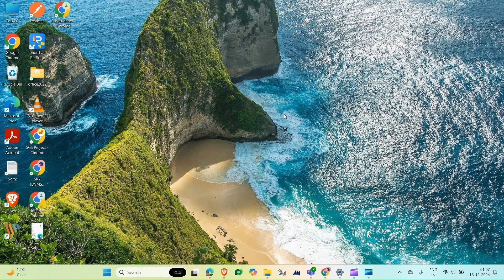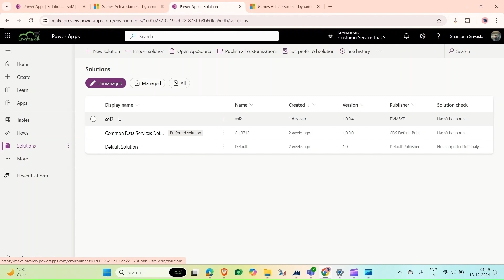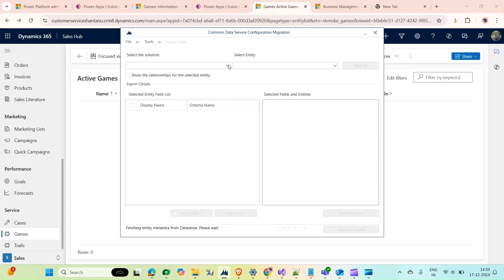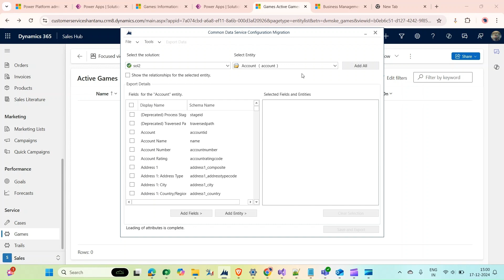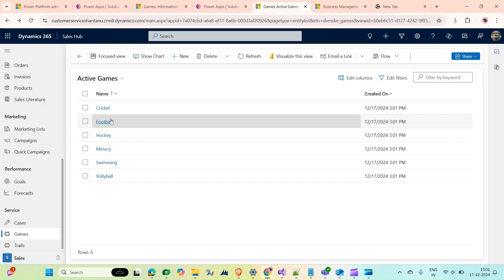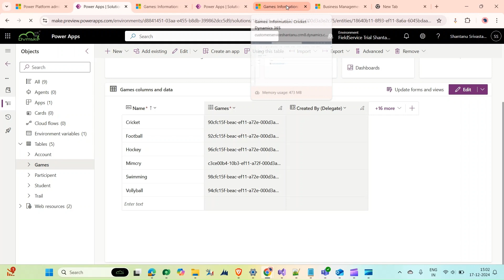How to use the Configuration Migration Tool in Dynamics 365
How to effectively use the Configuration Migration Tool in Dynamics 365 to export and import entity configuration data between environments. In this tutorial, we cover the entire process, from creating a data schema to transferring data seamlessly.Ensures that configuration or reference data is consistent across development, testing, and production environments, enabling smoother deployments.It focuses only on configuration or reference data, which is simpler and faster than exporting and importing the entire database or using a full data migration tool.Dataverse and Dynamics 365 applications are highly metadata-driven, and the Configuration Migration Tool allows developers to efficiently manage and migrate the necessary metadata-driven configurations.

The video consist of:

00:00-01:09 introduction
01:09-02:29 requirement/To achive
02:29-04:20 how to use configuration Migration tool
04:21-05:07 Desired outcome